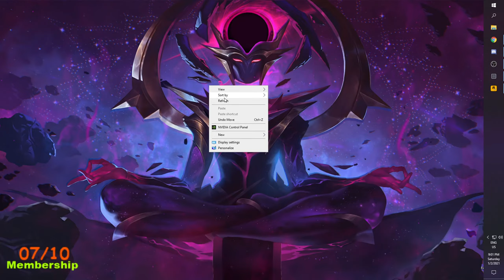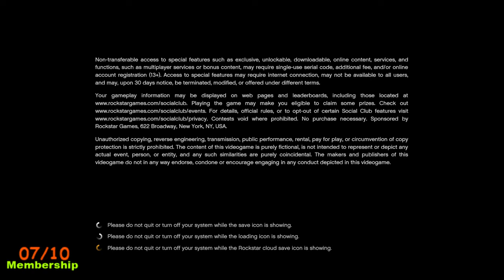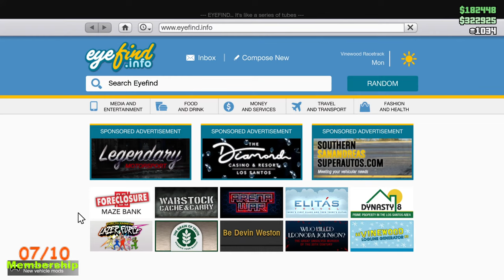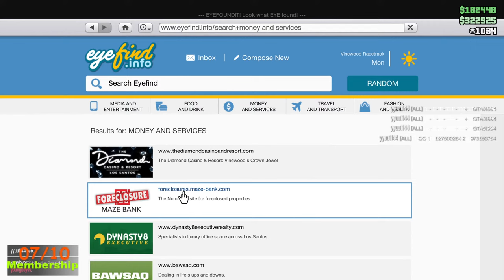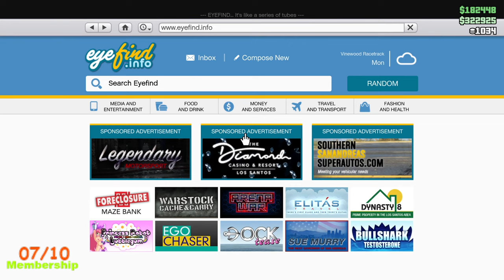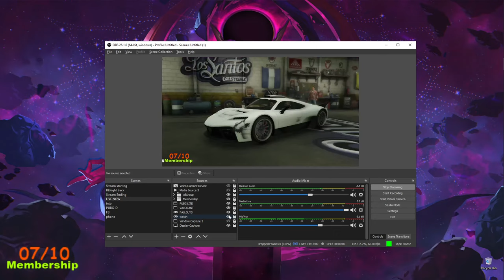Happy New Year 2021 GTA 5 ONLINE HEIST MISSION JOIN GOLDYT LIVE ROAD TO 3K SUBSCRIBER PLZ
NAME : RAHUL SINGH

CITY : Maharashtra & VIRAR

                    „.-•~¹°”ˆ˜¨ 𝔀𝒆lς𝐨ϻẸ ¨˜ˆ”°¹~•-.„¸

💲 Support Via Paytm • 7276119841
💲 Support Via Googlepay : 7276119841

                     ˜”*°•.˜”*°• 🖥️ PC Specs •°*”˜.•°*”˜

• Processor : Ryzen 5 1600X
• Graphics : 4GB DDR5 GTX 1050 TI OC GIGABTYE
• Ram : 16GB
• Motherboard : Gigabyte A 320M-HD2
• Harddisk : 1 TB
• Cabinet : ATx cabinet cooler Master
• Keyboard :Logitech G413
• Mouse : Logitech G502 Hero
• Monitor : Samsung 23.5 inch (59.8 cm)
• Internet Speed: 30 Mbps & 30 Mbps Up & Down (unlimited)

 ►No discussion on Politics. ►Respect Moderators.

                         Thanks for the support Youtube Date join

1K Sub 21 Sep 2019 (from Arthur raid bhai)
2K Sub 14 Apr 2020
3K Come Soon.

                     ˜”*°•.˜”*°• Videos (Highlights) •°*”˜.•°*”˜

                     ˜”*°•.˜”*°• ENJOY USE EMOTES •°*”˜.•°*”˜
!GTA
!PUBGM
!ID (VALORANT)
!VALORANT
!PUBGLITE